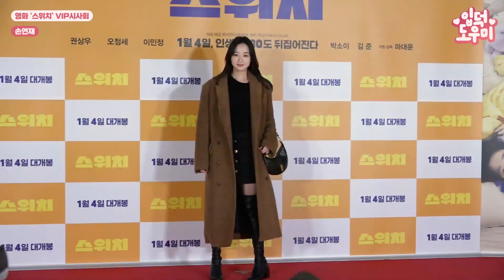HK영상｜기은세-손연재, '강아지 상의 정석' @영화 '스위치' VIP시사회 230102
배우 기은세, 전 체조선수 손연재가 2일 오후 서울 신천동 롯데시네마 월드타워에서 열린 영화 '스위치'(감독 마대윤) VIP시사회에 참석해 포토타임을 갖고 있다.

'스위치'는 캐스팅 0순위 천만배우이자 자타공인 스캔들 메이커, 화려한 싱글 라이프를 만끽하던 톱스타 박강(권상우 분)이 크리스마스에 인생이 180도 뒤바뀌는 순간을 맞이하면서 벌어지는 이야기를 담은 영화로 오는 4일 개봉 예정이다.